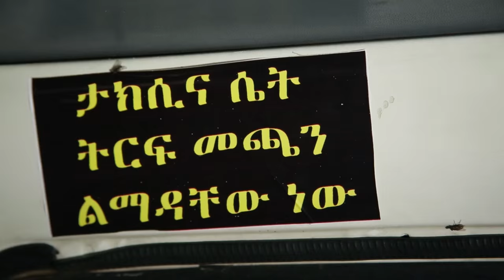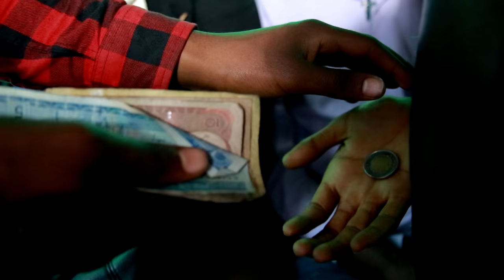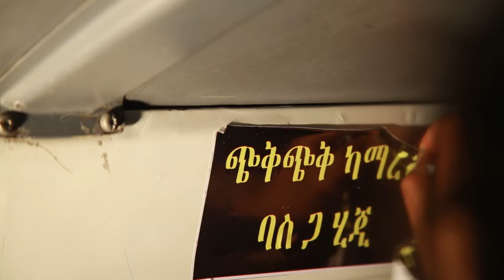Ethiopia: The Oldest Money - Short Ethiopian Movie 2016 - HerStoryVideo